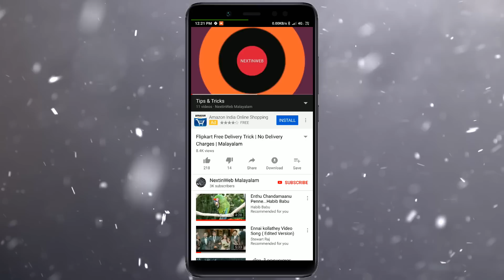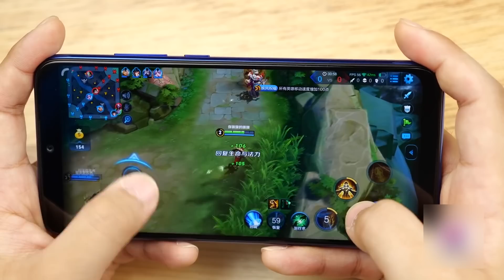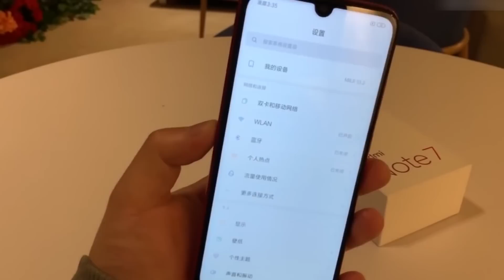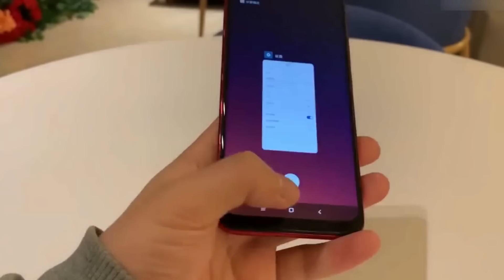Redmi Note 7 Launched in China | Malayalam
കഴിഞ്ഞവർഷം ഷവോമിയുടെ സ്മാർട്ട് ഫോണുകൾക്ക് ഇന്ത്യൻ വിപണിയിൽ മികച്ച വാണിജ്യമാണ് ലഭിച്ചിരുന്നത് .ഷവോമിയുടെ റെഡ്മി നോട്ട് 5 പ്രൊ കൂടാതെ ഷവോമിയുടെ Mi A2 കൂടാതെ ഷവോമിയുടെ റെഡ്മി 6 പ്രൊ എന്നി മോഡലുകൾക്ക് മികച്ച അഭിപ്രായമാണ് ലഭിച്ചിരുന്നത് . ഇപ്പോൾ 48 മെഗാപിക്സൽ ക്യമാറയുമായി റെഡ്മി നോട്ട് 7 ഹാൻഡ്സെറ്റാണ് ഷവോമി അവതരിപ്പിച്ചത്. വാട്ടർഡ്രോപ് നോച്ച്, ഇരട്ട റിയർ ക്യാമറ, ഫിംഗർപ്രിന്റ് സെൻസർ, 4000 എംഎഎച്ച് ബാറ്ററി എന്നിവ പ്രധാന ഫീച്ചറുകളാണ്. ഇരുഭാഗത്തും 2.5ഡി ഗ്ലാസ് പ്രൊട്ടക്ഷൻ ഉം ഉണ്ട്. കൂടുതൽ അറിയാൻ വീഡിയോ കാണുക...

Redmi is now an "independent brand". Without much delay, Xiaomi on Thursday started the business with its new independent brand and launched the Redmi Note 7 with a camera that comes with 48-megapixel sensor. Also inside the Redmi Note 7 is the Snapdragon 660 processor. For now the Redmi Note 7 has been launched in China at a price of around Rs 10,500, and it is possible that the India launch of the phone could be in a few weeks from now.